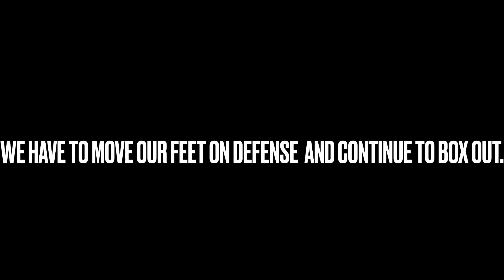Learn from losses